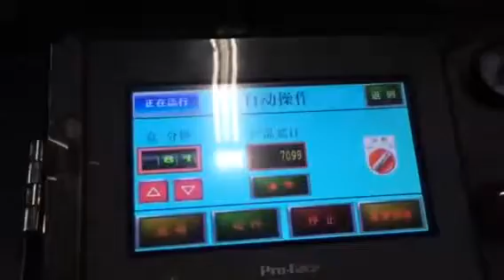JDZ 120 vertical type blister cartoning machine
We never stop hard efforts, all solid foundation just to surpass ourselves and more developmental. Research and develop team’s innovation, product variety completion, perfect detail constant seeking and professional service all are committed to meet everyone requirement and desire.